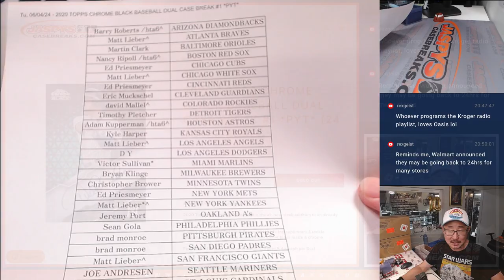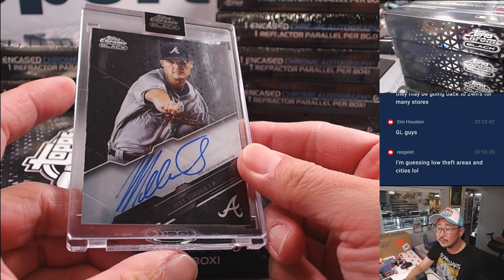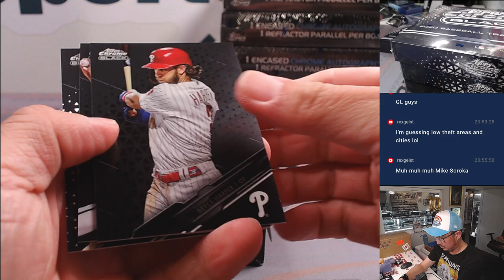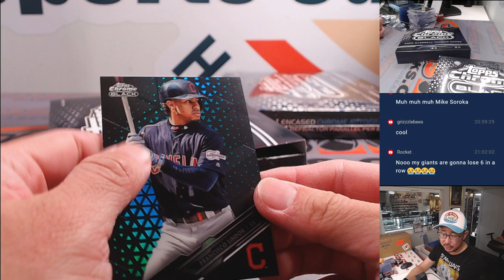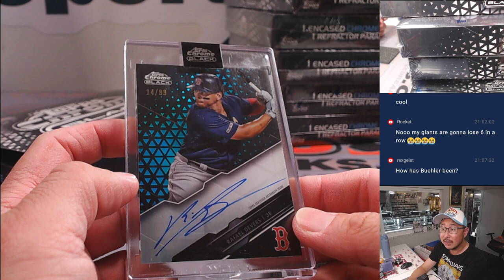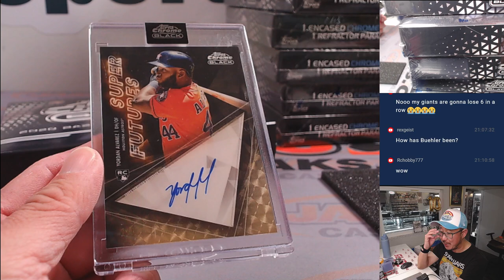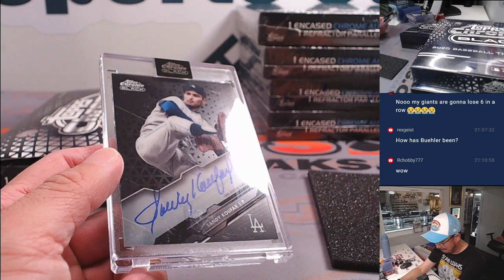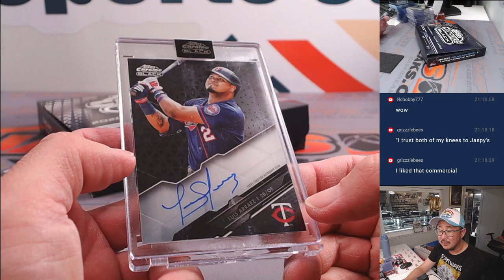Tu, 06/04/24 - 2020 TOPPS CHROME BLACK BASEBALL DUAL CASE BREAK #1 *PYT*